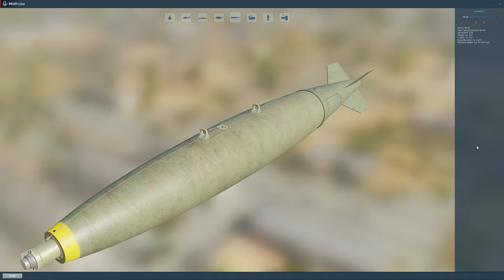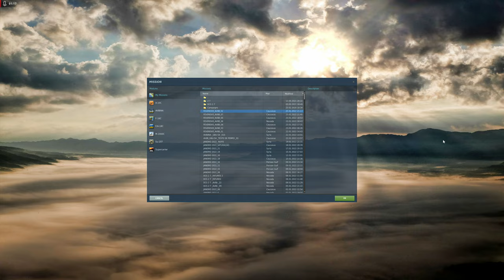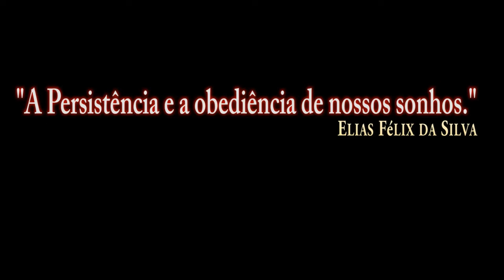DCS:AV-8B Night Attack | MK-82 (CCIP)/PT-BR_VÍDEO 1761